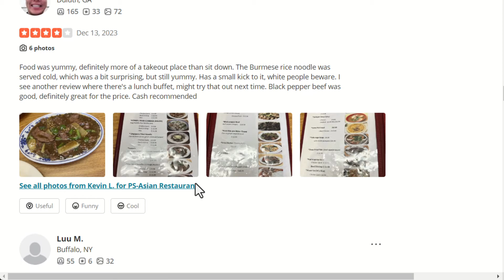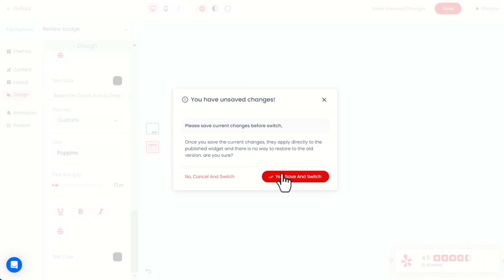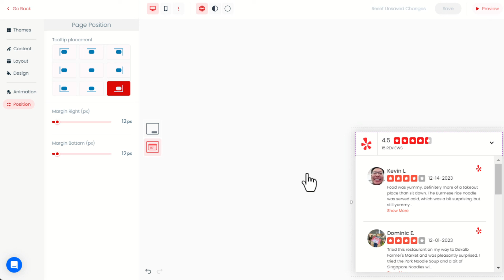How to add Yelp Reviews on your Wix Site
🌐 Wix Unleashed: Adding Yelp Reviews to Your Website Has Never Been Easier! 🌟

Unlock the potential of social proof for your Wix site as we guide you through seamlessly integrating Yelp reviews. Elevate your online presence, boost credibility, and attract more visitors with authentic Yelp testimonials.

🔄 Hassle-Free Integration for Wix: No technical jargon! Learn the simple steps to add Yelp reviews to your Wix site effortlessly, enhancing your site's credibility and creating a trustworthy online environment.

🎨 Wix Customization Magic: Tailor your review widgets to match your Wix site's aesthetics flawlessly. Explore a variety of templates and effortlessly blend captivating Yelp reviews into the visual appeal of your Wix website.

🌟 Credibility Boost on Wix: Stand out in the Wix community by showcasing Yelp reviews. Elevate your site's credibility, outshine competitors, and increase engagement with compelling social proof tailored for Wix users.

📲 Stay Updated on Wix: Effortlessly stay current! Discover how to seamlessly sync Yelp reviews directly onto your Wix site, ensuring potential visitors have access to the latest testimonials for confident decision-making.

🖌️ Wix Aesthetics, Yelp Success: Customize the appearance of your review widgets effortlessly. Select layouts that resonate with Wix users, creating visually stunning showcases that engage visitors and establish trust.

🚀 Gain Wix Competitive Edge: Propel your Wix site to the forefront by prominently featuring Yelp reviews. Increase conversions and inspire trust in your Wix business, solidifying your position as a reliable and trusted destination.

📈 Drive Wix Traffic and Engagement: Leverage the power of authentic Yelp reviews to drive more Wix traffic and boost engagement. Use social proof tailored for Wix users and witness the success of your Wix site skyrocket!

Ready to enhance your Wix site with Yelp reviews? Watch our tutorial, integrate effortlessly, and witness your Wix site thrive!